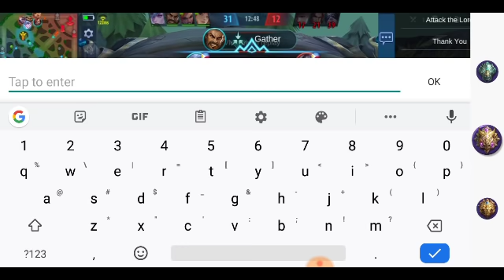ESTES THE CHOSEN ONE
Madalian na laro ahaha